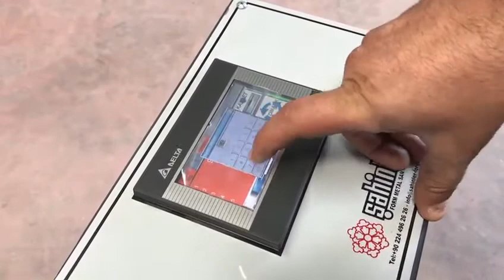SFB 32H 1 axis NC mandrel tube bender